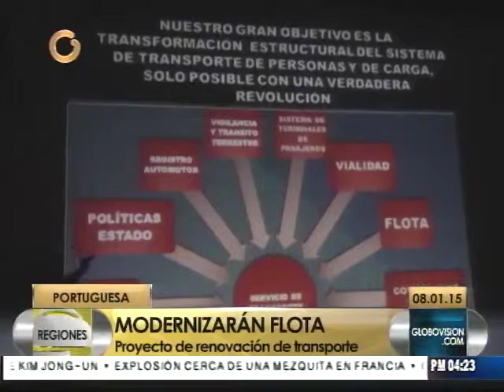Harán plan de modernización de transporte en Portuguesa